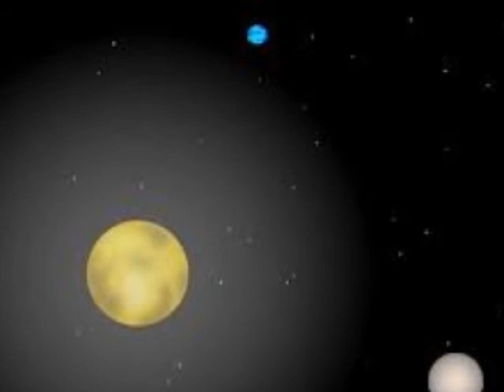oscestra plutoed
.habe hier mal nur analoge tonerzeuger benutzt.
hoffe, die waerme kommt 'rueber und man hoert, wie sich die planeten so aneinander reiben. okay, ausser pluto, der darf bei den planeten ja nicht mehr mitspielen :-(

instrumentierung:

eowave sci-fi bug
eowave space bug
mesi monstersynths persephone
oberheim matrix-1000
waldorf 4pole